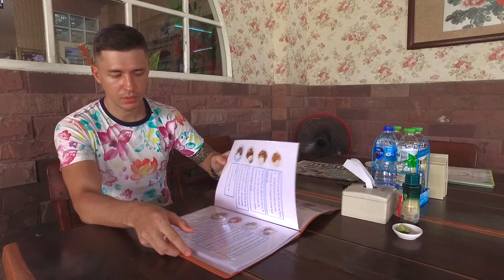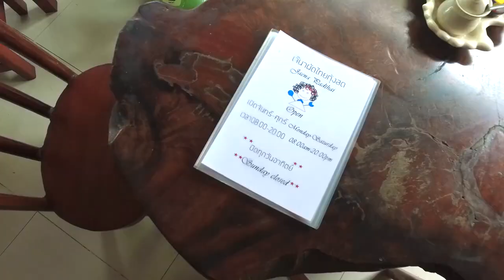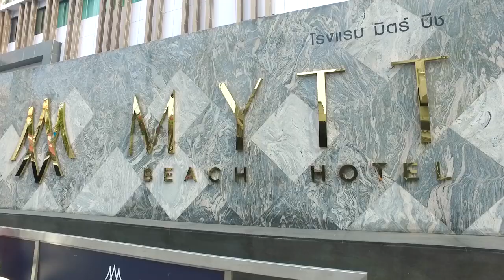Рестораны Паттайи, о которых вы не знали. Мир без границ. Выпуск 14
Мы расскажем о трех заведениях в Паттайе, которые не популярны среди туристов. Где Вы в приятной атмосфере сможете вкусно покушать, насладиться шикарным видом на город и просто провести время всей семьей.

Пиши свои комментарии и задавай вопросы)